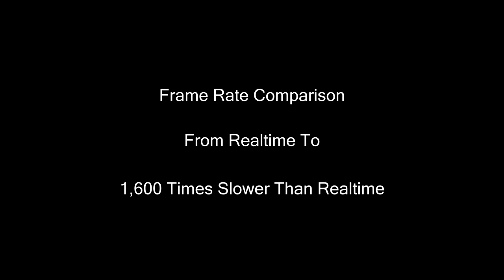Frame Rate Comparison - Lighter 25 - 40,000 FPS - Slow Motion - Chronos 1.4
My Gear:
- Panasonic HC-X1000
- Canon 6D
Slow Motion Camera
- Chronos 1.4